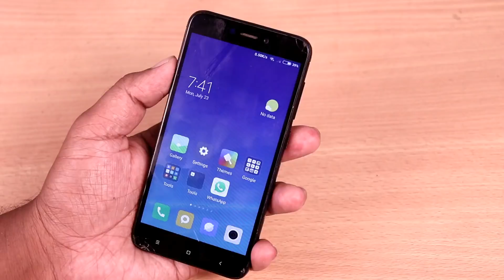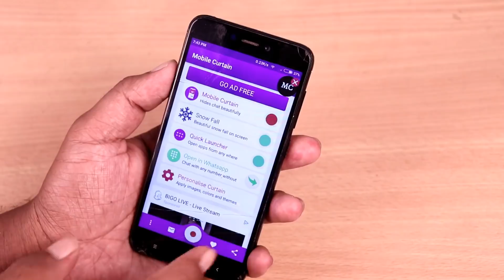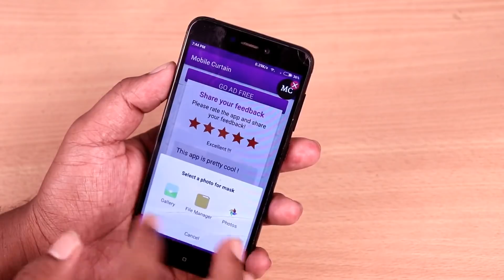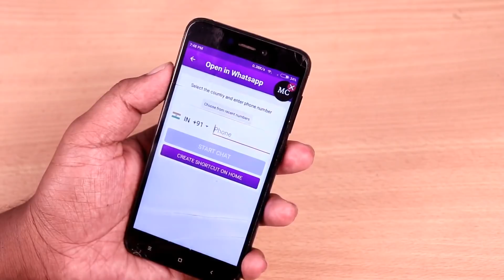ఇప్పటివరకు వాట్సాప్ లో మీకు ఎవ్వరు చెప్పని అదిరిపోయే ట్రిక్ మిస్ అవ్వకండి - SECRET whatsapp tricks